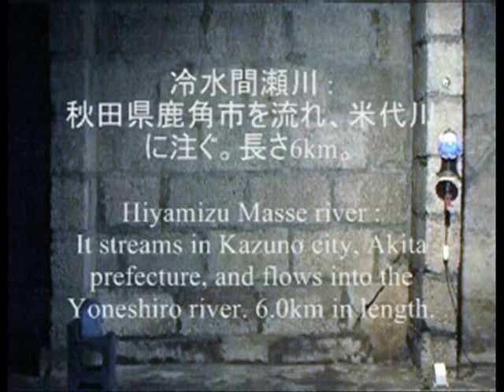RIVER DOCUMENTARY ; HiyamizuMasse river 冷水間瀬川 米代川との合流地点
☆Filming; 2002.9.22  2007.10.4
冷水間瀬川は、冷水川と間瀬川という二つの源流を合わせた名前である。地域住民にはどちらも重要な川なのだが、事実から考えて、間瀬川の歴史が古いらしい。

それは別にして、間瀬川は山の向こうの米代川源流の水を柴平発電所に引いている川なので、冷水間瀬川と米代川合流地点の自然環境はそれに大きく影響される。洪水の原因を構成する場合がある。

治水の点で他に注意を引くのは、花輪大堰の水が冷水間瀬川と米代川の合流地点の少し前で冷水間瀬川に合流していることである。花輪大堰には3本の川の水が流れていて、流量が多い。行政の構想が正しかったか、疑問である。